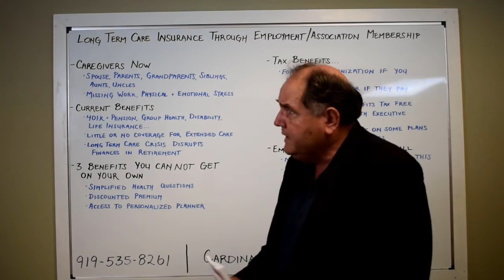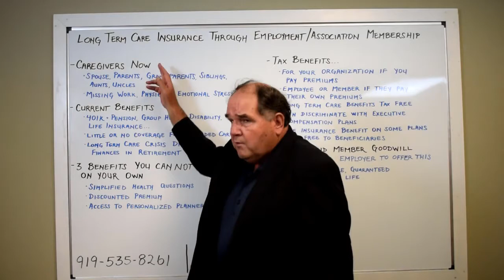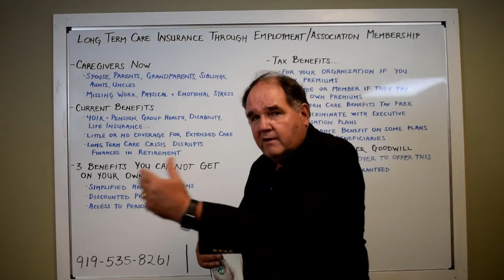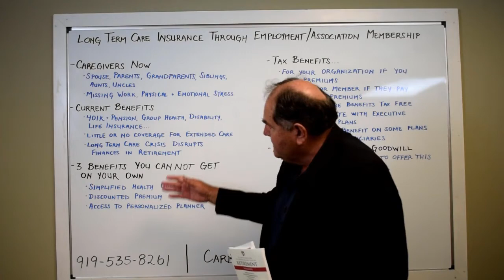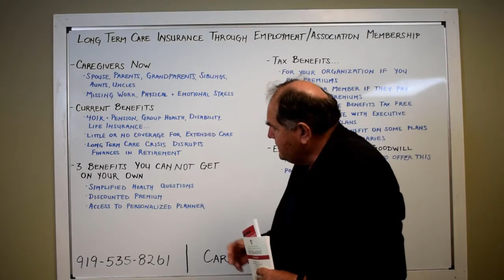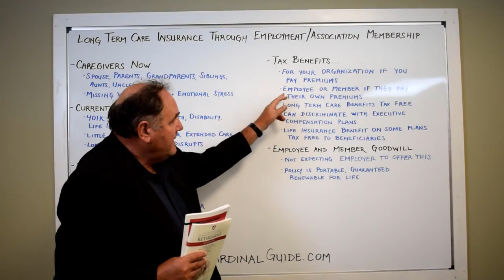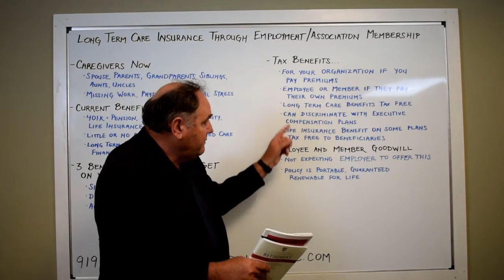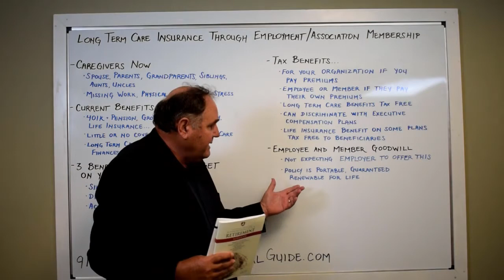Cardinal Lessons: Group Long Term Care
Group Long Term Care is a great benefit that many companies can offer their employees. It can be a great way to protect them if a long term care crisis hits. There are many different options for this coverage. Hans will teach you more about this in this Cardinal Lesson!